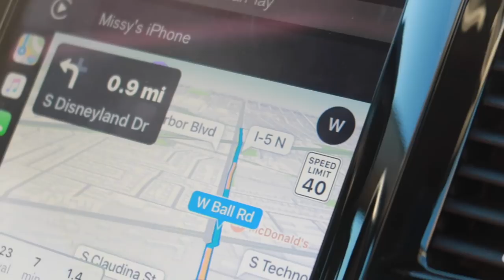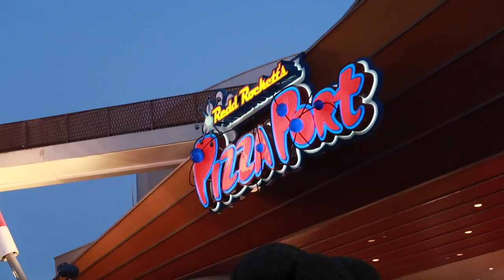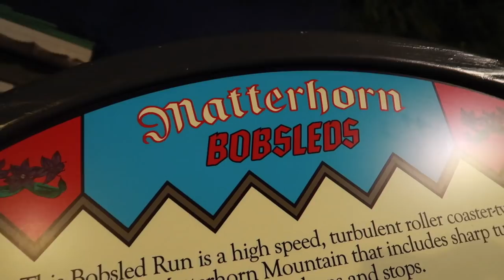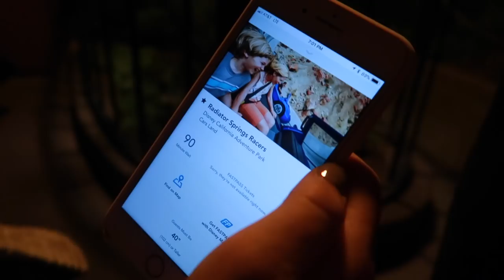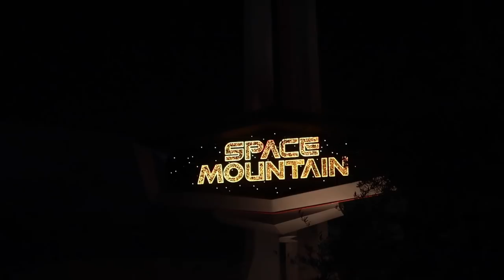Kicked Off Disneyland Ride!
Our magical day turned a bit sour when Ollie got kicked off a ride!